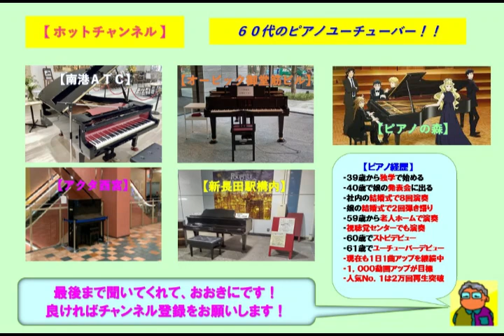【アクタ西宮】狩人・あずさ２号（2023 06 19）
☆最近は月に１回のペースで来ているアクタ西宮で狩人の「あずさ２号」をアレンジのショートバージョンで弾いてみた。今日は観客が少なめであったが、いつものおばあちゃんも含めて５人のおばあちゃんが待ってくれていた。この曲はデビューシングルで大ヒット曲となり新人歌手であった狩人を一躍スターの座に押し上げた。

３９歳からピアノを独学で始め、今までに社員の結婚式で８回ピアノ演奏を行い、娘の結婚式で２回のピアノ弾き語りを行いました。